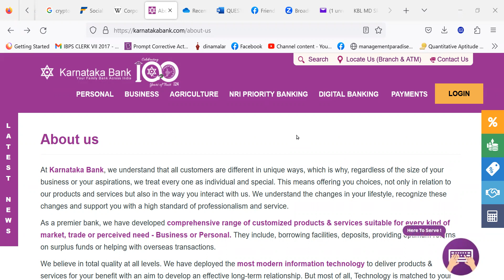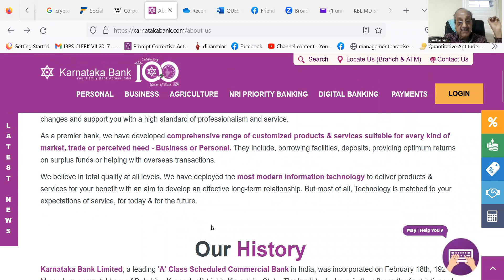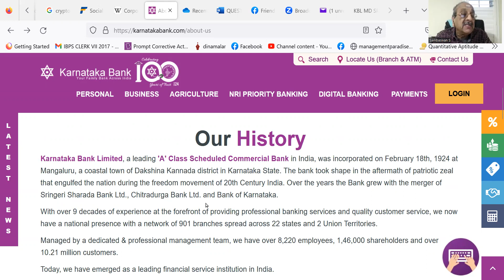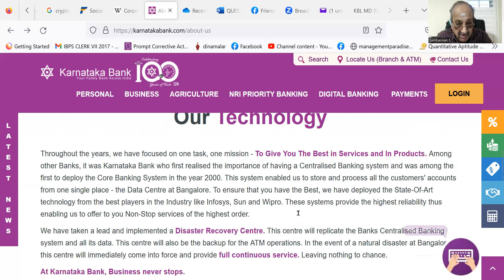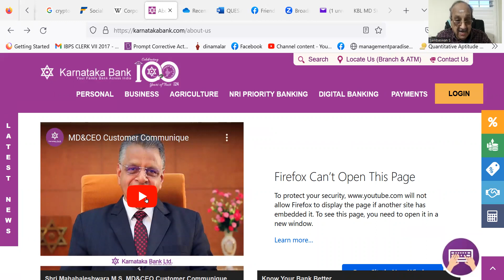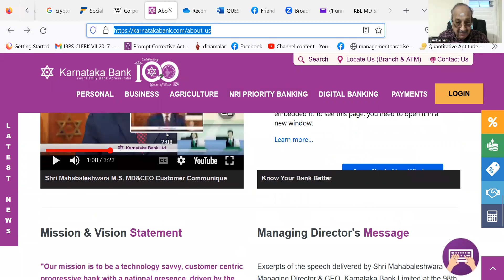KARNATAKA BANK P.O. -- 08042023 --PL PAY RS. 403 GPAY 9003037557 WAPP 8072177482 GOOGLE FORM-NO.1